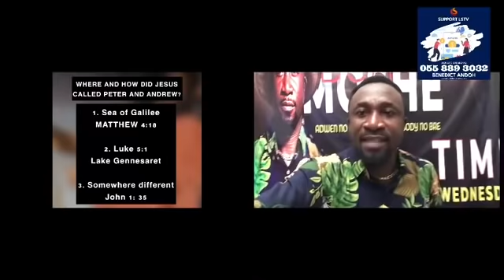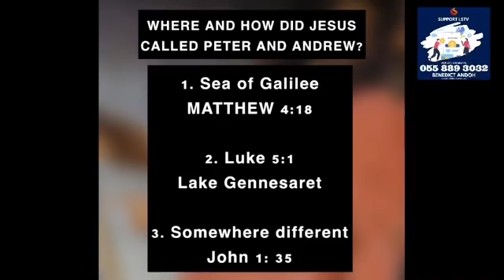Where did JESUS CALL PETER AND ANDREW…. ? Asem oooo Part 1,2and 3